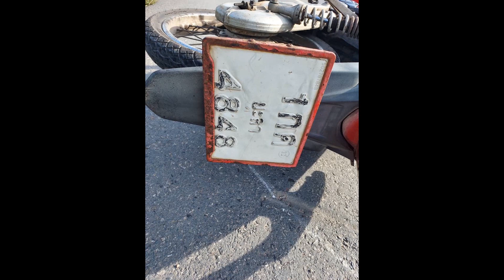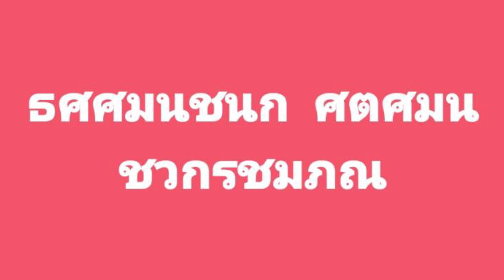@จะนะ#ชื่อนี้ท่านได้แต่ใดมา!!ตำรวจยังยอม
จะนะ-เกิดเหตุรถเทรลเลอร์เฉี่ยวชนมอไซค์ล้มลงข้างทางบาดเจ็บบนถนนสายจะนะ-หาดใหญ่ แถวๆหน้าร้านกล้วยทับแม่ฝาด หมู่1 ต.คลองเปียะ อ.จะนะ จ.สงขลา

ตำรวจ สภ.ควนมีดและหน่วยกู้ชีพเจดีย์ทอง ไปตรวจที่เกิดเหตุถึงกับมึนงง เพราะชื่อคนเจ็บแปลกบัตร ชื่อว่า นายธศศมนชนก ศตศมน ชวกรชมภณ อายุ 38 ปี

พอไปถามดูก็รู้ว่าชื่ออ่านว่า นาย ทด-สะ-มน-ชะ-นก สะ-ตะ-สะ-มน นามสกุล ชะ-วะ-กอน-ชม-พน
Chana - an accident occurred when a trailer hit a motorcycle and fell on the side of the road, injured on the Chana - Hat Yai road. In front of Kluay Thap Mae Fat shop, Village No. 1, Klong Pia Sub-district, Chana District, Songkhla Province, Police, Kuan Mead Police Station and Chedi Thong Rescue Unit Went to inspect the scene to the point of dizziness. Because the name of the strange patient named Mr. Tassamonchanok, Satsamon Chawakonchompon, 38 years old, when asked to see, he knew that the name was read as Mr. Tod-sa-mon-cha-nok Sa-ta-sa. -Mon Surname Cha-Wa-Kon-Chom-Pon